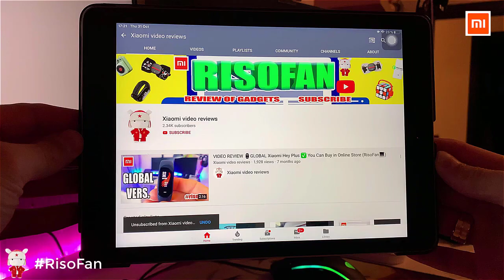XIAOMI pull up bar horizontal bar in the doorway.